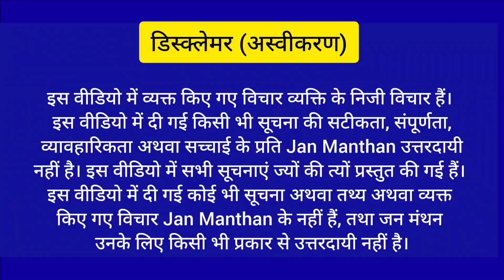500 किलो मीटर चलकर पहुंची महिला || पति करता रहा मना || breakin news